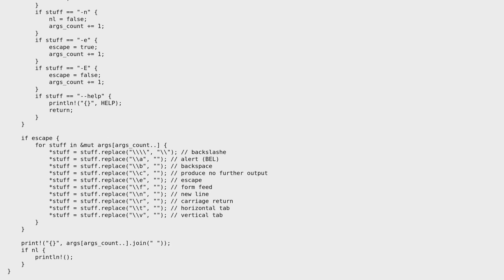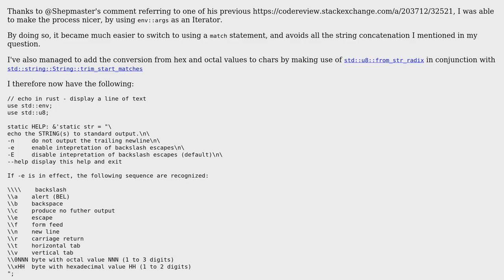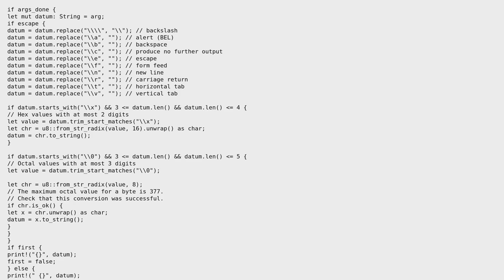Rust echo implementation that supports command line options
With thanks & praise to God, and with thanks to the many people who have made this project possible! | Content (except music & images) licensed under CC BY-SA | Music | Images & others | With thanks to user Shepmaster user Cyril D. and the Stack Exchange Network Trademarks are property of their respective owners. You are responsible for your own actions.